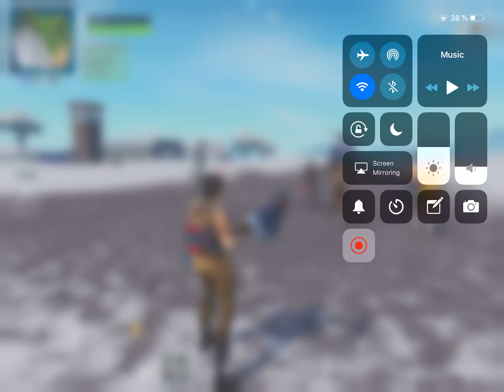Eveniment partea 2